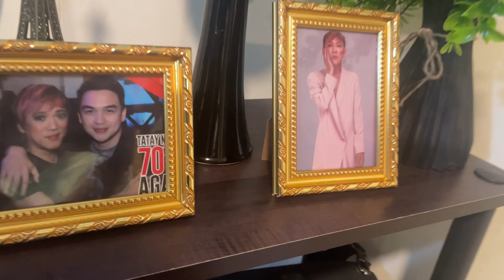BAGO CONDO NI ATE GAY | MANG TV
Inshot edited
musician: jeff kaale

musician: jarico

song by: inshot

Song by: arthur nery

Song by: morisette amon